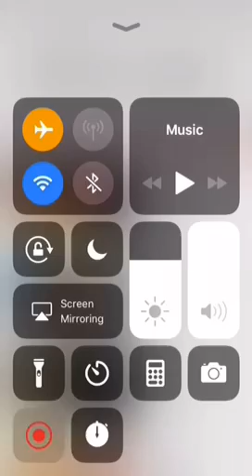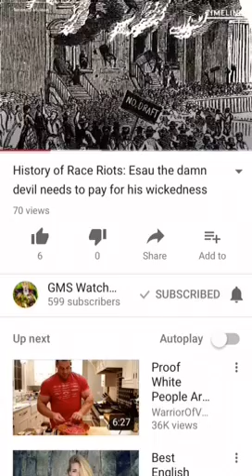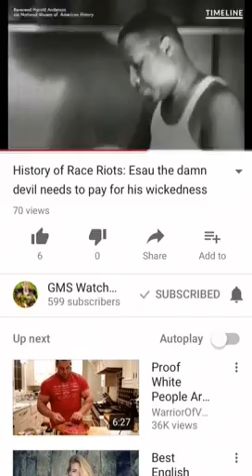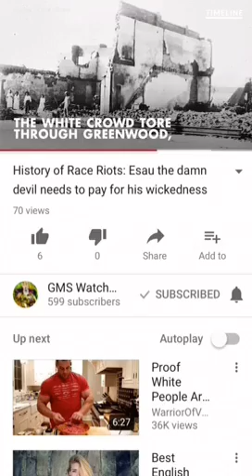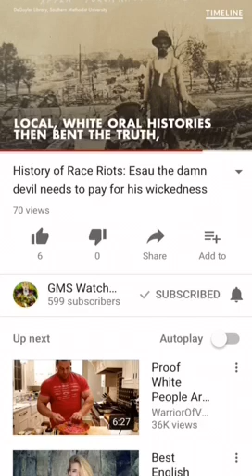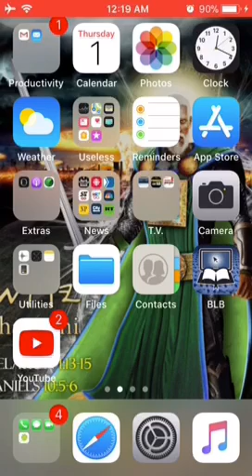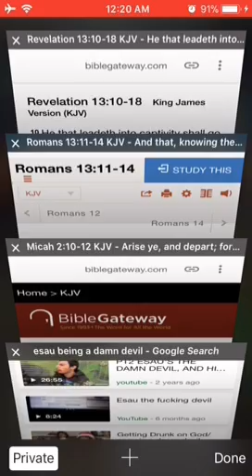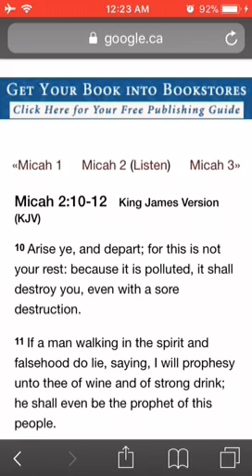Salvation is only for the isrealites